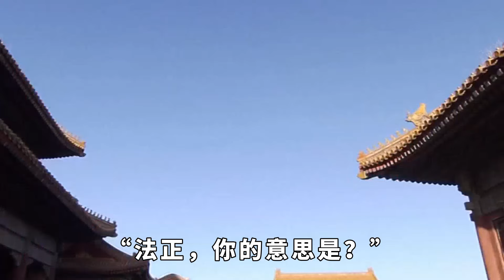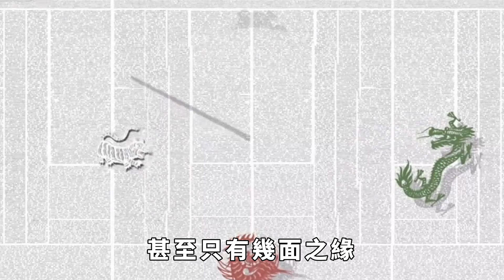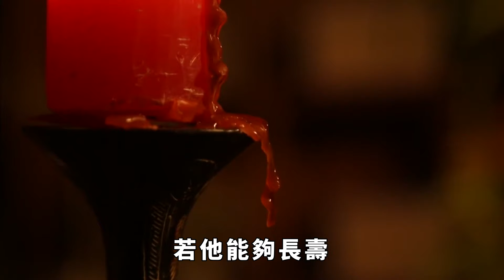法正不死便無三國!讓諸葛亮都拜服的謀士,法正到底有多恐怖你看曹操怎麼評價的【真正歷史】皇帝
正史中，法正被評價為劉備的「謀主」，而諸葛亮被評價為劉備的肱股之臣，也就是說，在正史中，實際上諸葛亮最開始其實是負責統領政務的，而法正則是負責為劉備出謀劃策的！這似乎和我們印象中的三國不太一樣，大多數人都認為，蜀漢最厲害的謀士是諸葛亮，對法正印象並不是很了解，實際上，這就是《三國演義》給我們帶來的誤解。劉備時期，真正的謀主是法正，是他為劉備出謀劃策，打贏一次又一次的大戰，奠定了蜀漢基業，說「法正不死，便無三國」，一點也不為過！